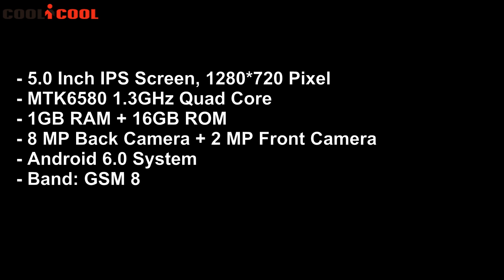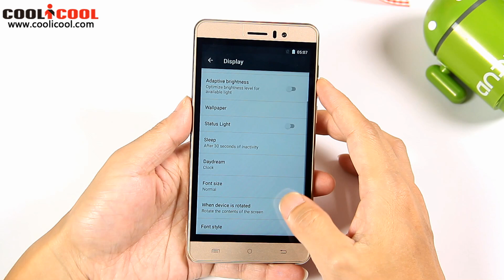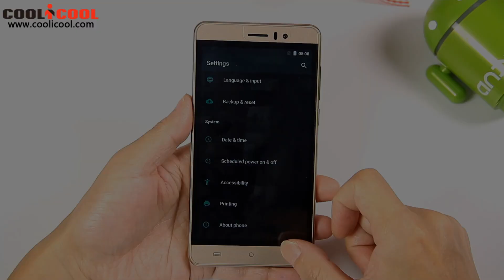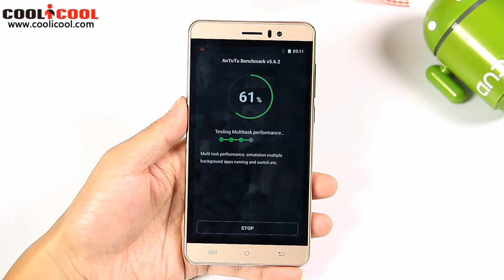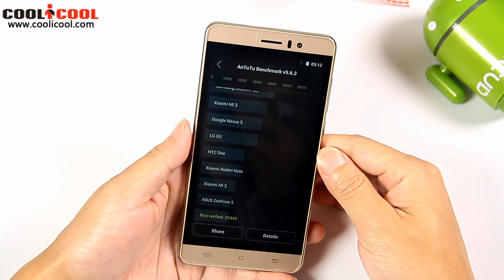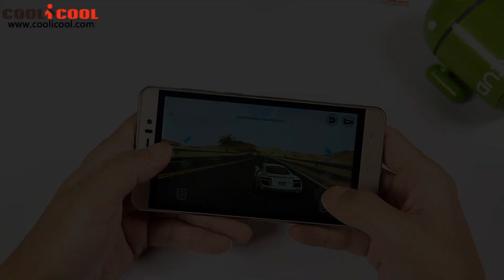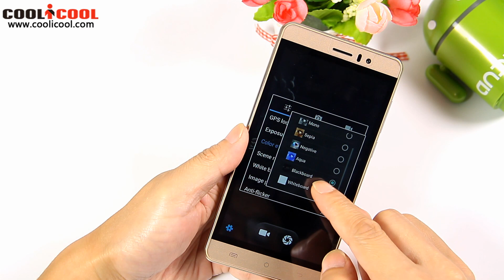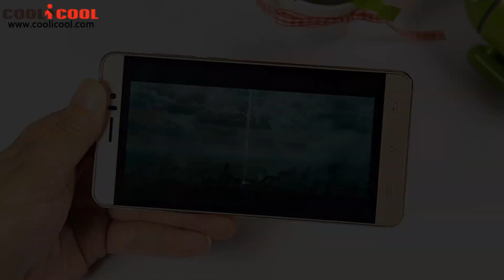CUBOT RAINBOW Android 6.0 3G Smartphone Unboxing & Review video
Highlights

- 5.0 Inch IPS Screen, 1280*720 Pixel
- MTK6580 1.3GHz Quad Core
- 1GB RAM + 16GB ROM
- 8 MP Back Camera + 2 MP Front Camera
- Band: GSM 850/900/1800/1900MHz, WCDMA 850/900/2100MHz, Support 2G & 3G Network